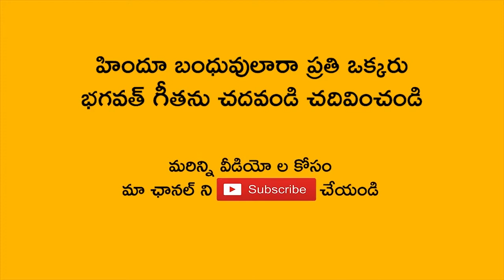శని గ్రహ ప్రభావ ఫలితాలు 2020-2023 కుంభం రాశి | Veda Bhoomi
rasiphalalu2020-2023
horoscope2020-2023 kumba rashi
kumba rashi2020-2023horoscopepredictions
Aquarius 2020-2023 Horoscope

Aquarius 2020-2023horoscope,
kumba rashi 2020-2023,kumba raashi 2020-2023 predictions,kumba raashi 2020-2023 telugu,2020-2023

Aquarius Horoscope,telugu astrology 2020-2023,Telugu